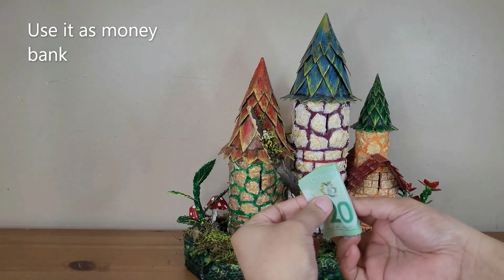DIY Fairy House Using Pringles Containers | Casa de Hadas | Сказочный дом | परियों का घर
I made a Fairy Castle using 3 empty Pringles containers. I designed it based on the original colors of the containers, and I think it turned out nice. This Fairy Castle can also be used as money bank for both bills and coins. Lights can be added as well for a whimsical effect.